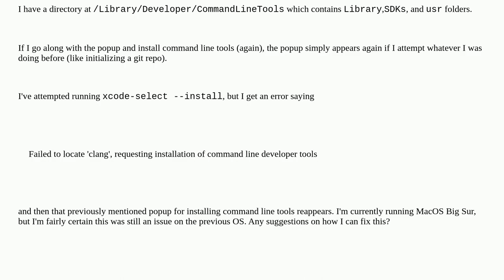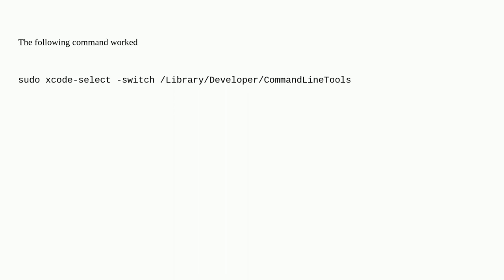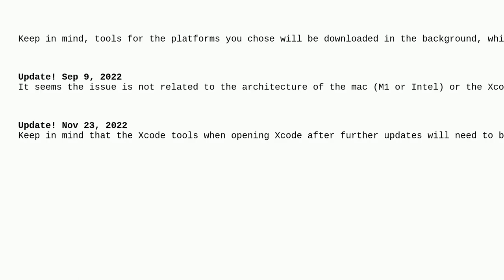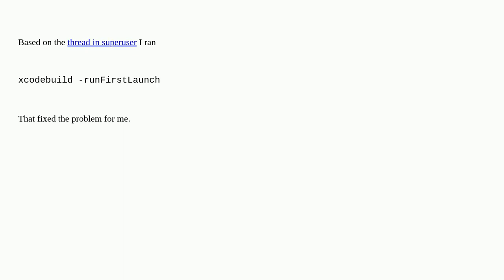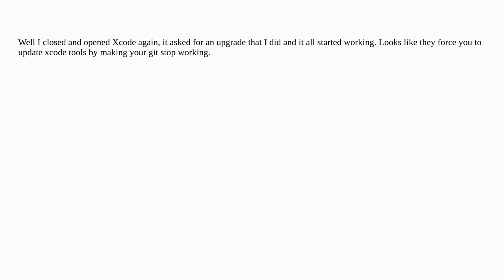Apple: Repeatedly Being Asked to Install Command Line Tools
Repeatedly Being Asked to Install Command Line Tools

A special thanks goes out to the community

  xcode command-line